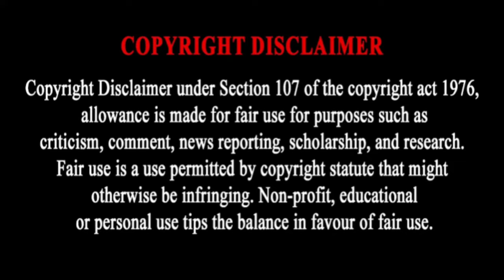Peacock Horn - High Gain Vs Sound Check - Dj ANJ & Dj Saurabh Unreleased Beats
Song: Peacock Horn - High Gain Vs Sound Check - Dj ANJ & Dj Saurabh Unreleased Beats

Download Link 🔐 :- After 500 likes

All rights are reserved for owner of the song and

under section if you,

The original Copyright(s) is (are) Solely owned by the Companies/Original-Artist(s)/

Keyboards:-
peacock horn competition
peacock horn
peacock horn mix
peacock horn dj competition song
peacock horn dj spart
peacock horn high gain
peacock horn sound check
peacock horn competition high gain
peacock horn dj sanket
peacock horn sound
high gain song
high gain competition song
high gain soundcheck
high gain dị song
high gain horn
high gain song sound check
high gain trance
high gain competition song horn
high gain dj
high gain horn competition

UNRELEASED BEATS

✌️Stay Active for new Song's!